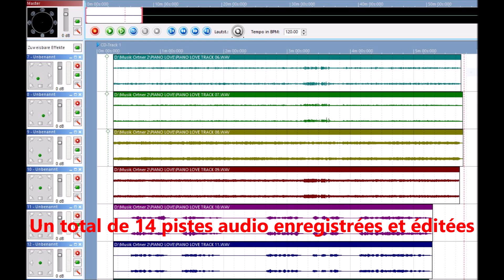Piano Love by SoundArtProjekt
Piano Love - Amour au piano - Amore per pianoforte - Klavier Liebe
The piano meets the electronic music
and comes together to form my new song.
Recorded with Roland Synthesizer FA and Korg i3
14 tracks recorded and mixed in a 7.1 system.
SoundArtProjekt - Stardate 2.0.2.4 Germany